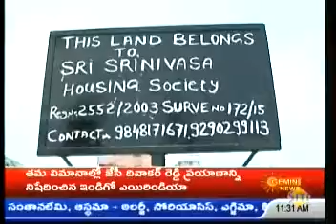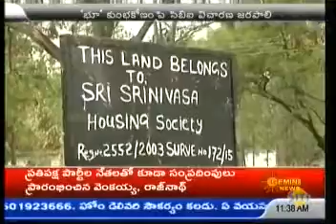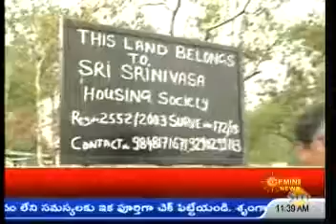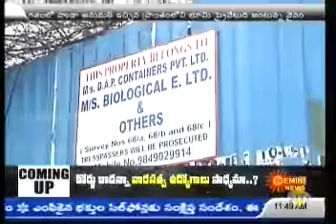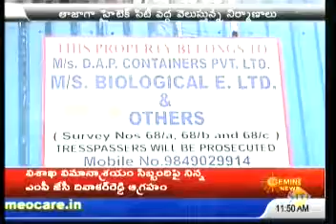హైద‌రాబాద్‌లో భారీ భూ కుంభ‌కోణాల‌పై జెమిని న్యూస్ ప్ర‌త్యేక క‌థ‌నం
హైద‌రాబాద్ పరిస‌ర ప్రాంతాల్లో వెలుగులోనికి వ‌స్తున్న భారీ భూ కుంభ‌కోణాల‌పై జెమిని న్యూస్ ప్ర‌త్యేక క‌థ‌నం